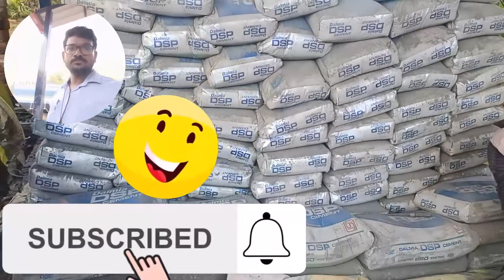27 x 39 slab concrete, house plan in kannada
house plan in kannada 27 x 39 slab concrete